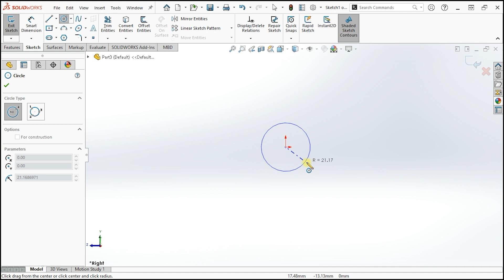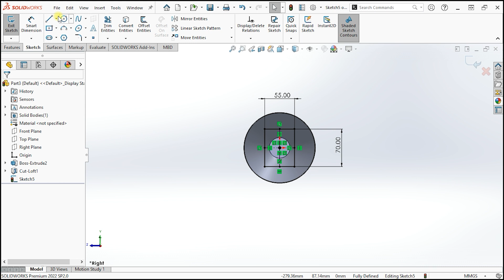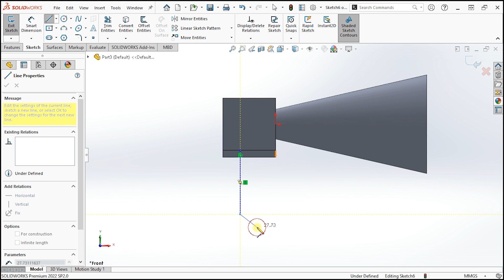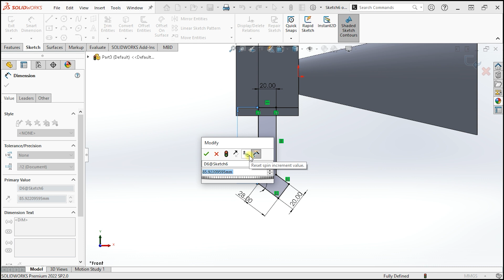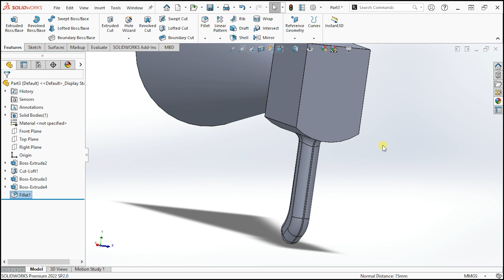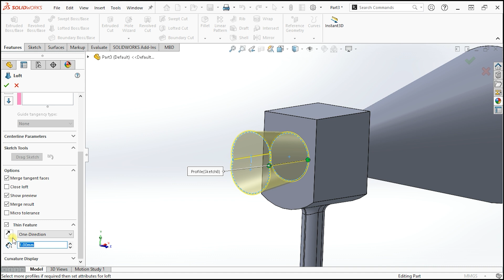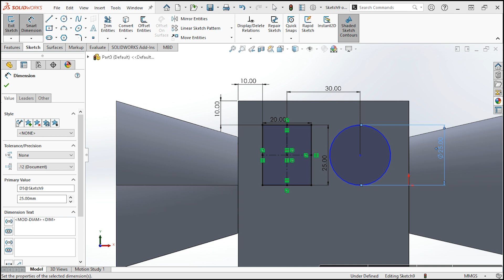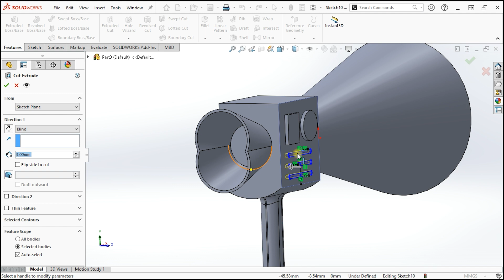CADecember - Designing Doraemon's Object-O-HypnotizerGadget in SOLIDWORKS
Last year I started a challenge. CADecember Challenge. It's a challenge where one should design one CAD model per day in the month of December.
Last year I chose "Daily day Used Stuff" as my theme and this time I'm choosing "Doraemons Gadgets" as my theme.

This month, I'll be designing one Doraemons gadget/day. Feel free to let me know what you want me to design in the comment section, I'll design it.
Today, I designed the Object-O-Hypnotizer. It’ll hypnotize anything that is not alive. Here’s today’s design. XP
PS: Because of work, I could not post for the first 5 days. I'll post the first 5 designs in January. My apologies for the delay.